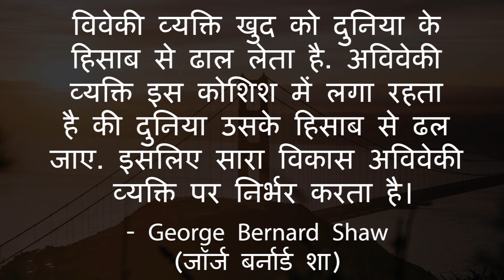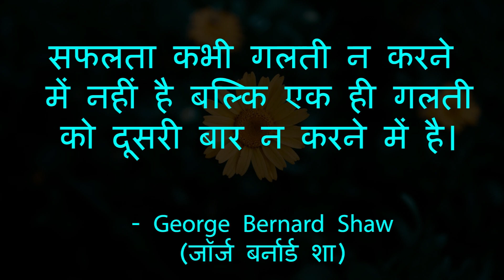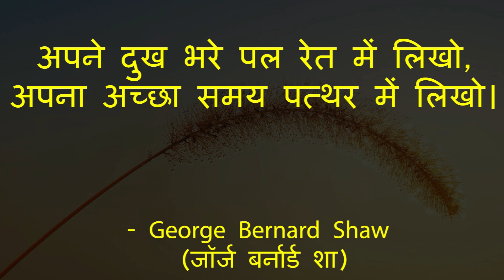जॉर्ज बर्नार्ड शा के अनमोल विचार George Bernard Shaw Quotes in Hindi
Cover Topics :-
1. George Bernard Shaw Quotes in Hindi
2. जॉर्ज बर्नार्ड शा के अनमोल विचार
3. George Bernard Shaw Quotes
4. George Bernard Shaw ke vichar in hindi
5. जॉर्ज बर्नार्ड शा के प्रेरक कथन